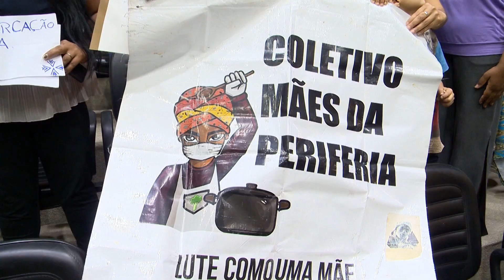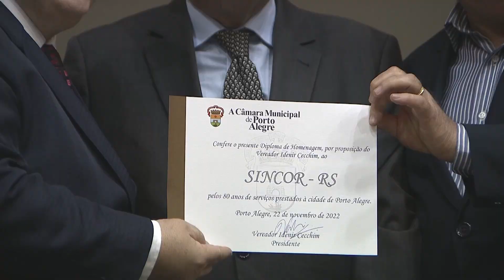Jornal da Câmara 2838 (23/11/2022)